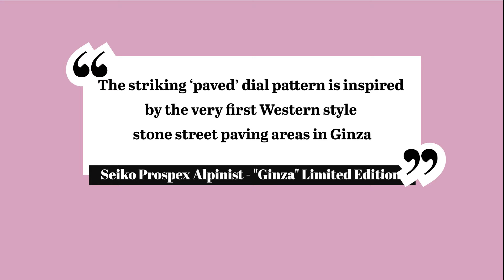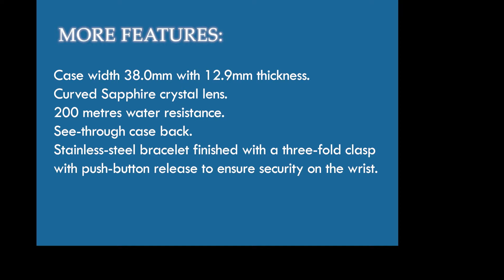Seiko Prospex Ginza Alpinist 140th Anniversary Limited Edition Sapphire Automatic Watch SPB259J1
Seiko Prospex Alpinist - "Ginza" Limited Edition 140th Anniversary.

There are just 3,500 of this limited edition timepiece available worldwide.

The design of this watch commemorates 140 years since the beginnings of Seiko Watch Corporation, as a watch and clock repair shop in Ginza, Tokyo in Japan. The striking ‘paved’ dial pattern is inspired by the very first Western-style stone street paving areas in Ginza – urban changes which spread as the area and the country as a whole began to prosper.

The blue-grey ‘Konparu-iro’ dial color represents both today’s Ginza area – reflections of the sky in the sophisticated glass cityscape – as well as being one of Japan’s cultural colors.